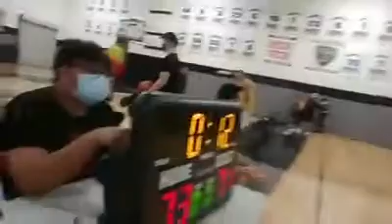Hoop City, Las Vegas Nevada - Basketball Resumes after the Quarantine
It's so nice to see all the players back on the hard court after quarantine. Most of the players saying that they gained weight and wanted to lose extra pounds. But we told them that we need to comply first with gym guidelines for the safety of the people inside the court.

Here are the guidelines or compliance based also from the Clark County:

1) They will test your body Temperature upon entering the Gym Facility.
2) Wear Mask upon entering the Gym Facility
3) No Spectators
4) Only Players are Allowed in the Gym
5) Team must Exit immediately after their game so that the next Team
    may enter.
6) We must Maintain low Occupancy at all times.